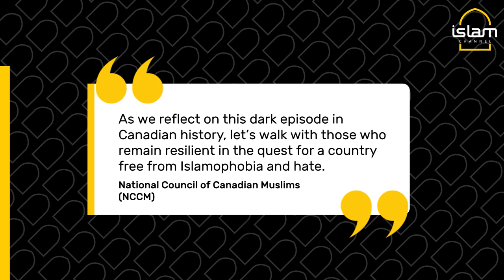Quebec Monuments Turn Green To Commemorate Mosque Shooting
Five years after a gunman killed six men inside a Quebec City mosque, survivors of the attack and members of the community will gather to mark the tragedy and to highlight ongoing discrimination faced by Muslims.